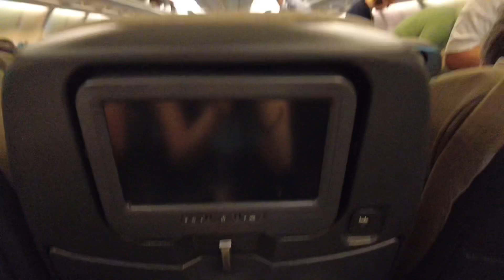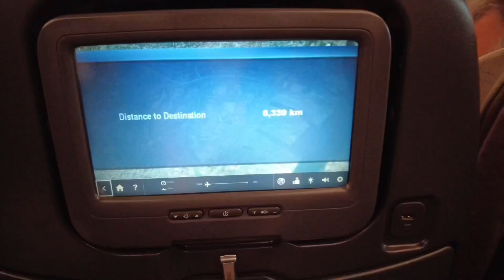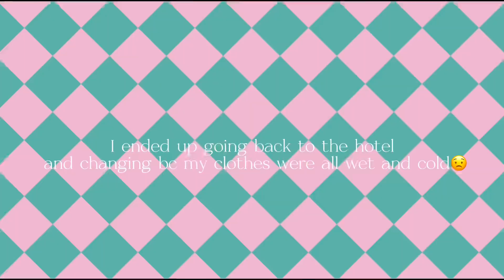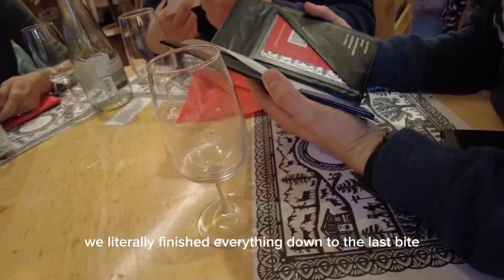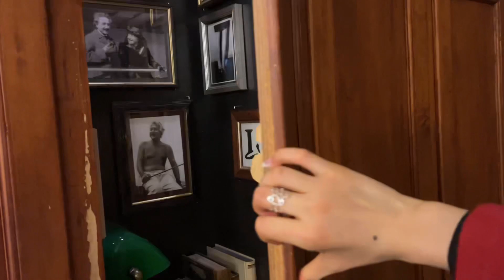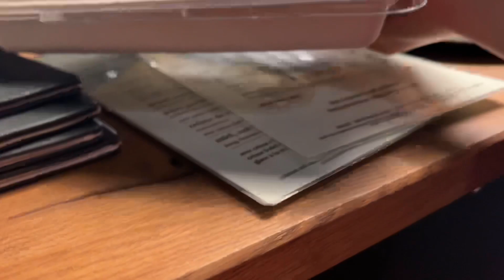SWITZERLAND VLOG ep.1 | trying fondue, exploring Zurich, sightseeing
Hey guysss

Since Switzerland is known as the world’s most expensive country, I included the pricing of everything 🫨

In this vlog: flying to Zurich, visiting Albert Einstein’s locker, trying cheese fondue for the first time, sightseeing, and more